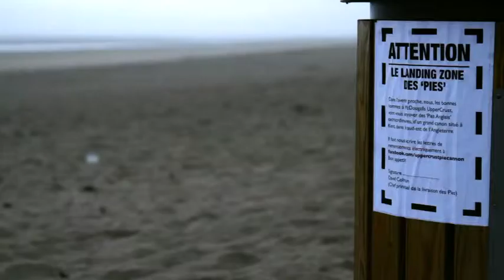UpperCrust Pie Cannon Documentary - Part 1